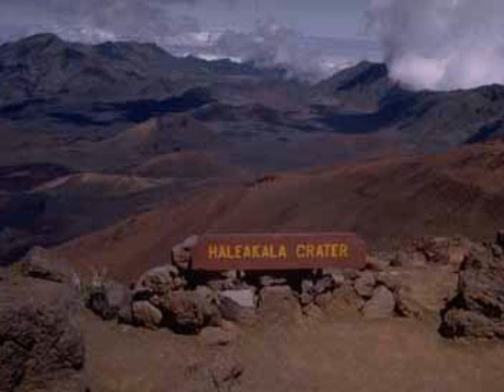Dennis Pavao " Haleakala " The Golden Voice Of Hawaii